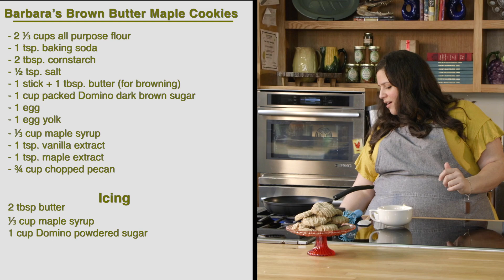Barbara Rodriguez teaches you how to bake Brown Butter Maple Sugar Cookies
The Southern Food & Beverage Museum hosted a virtual festival, Hey, Sugar, with Domino Sugar celebrating the best of Fall baking, cooking, and cocktails. Special guests like Chef Barbara Rodriguez taught viewers how to make fun, Fall treats like cookies, charcuterie boards, cocktails, cupcakes, and more! SoFAB President Brent Rosen will host the event along with morning guest host Poppy Tooker of Louisiana Eats and afternoon guest host Nicole Caridad Ralston of Eaten Path Nola. Throughout the day there was be interviews, cooking demonstrations, food culture and history discussions, and lots of tips for making this your sweetest Fall baking season ever. Watch Barbara Rodriguez bake Brown Butter Maple Sugar Cookies. Enjoy!